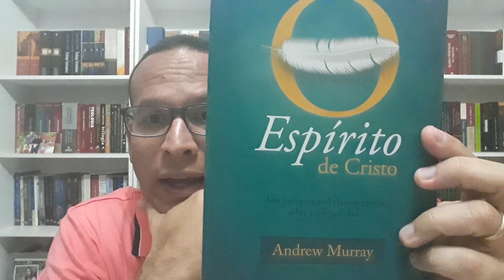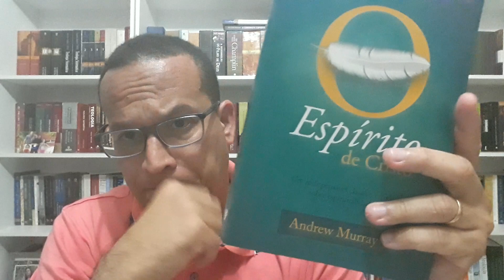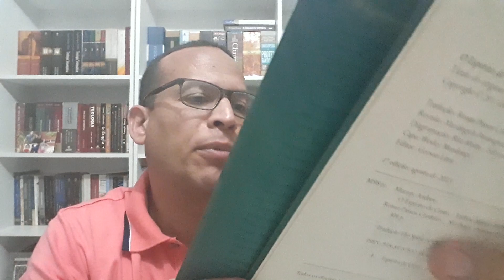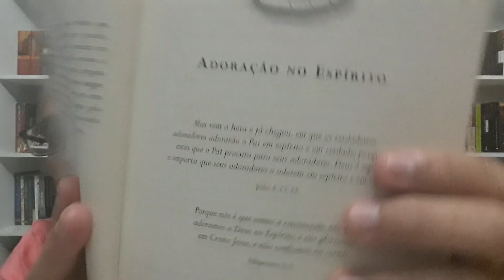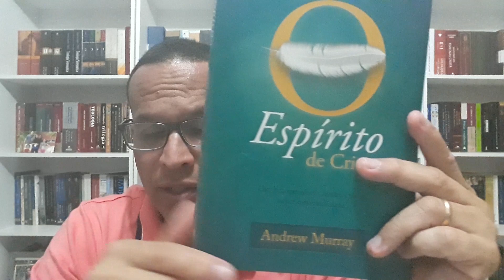LIVRO ESPÍRITO DE CRISTO. pneumatologia Espíritosanto.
MURRAY, Andrew, Espírito de Cristo, um indispensável clássico cristão sobre espiritualidade, editora: Clássicos, São Paulo, 2013.